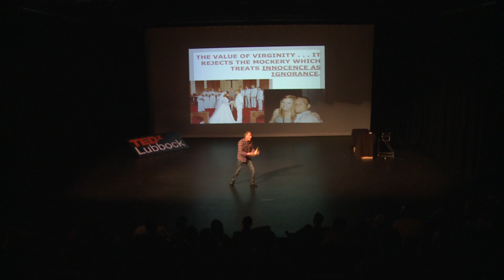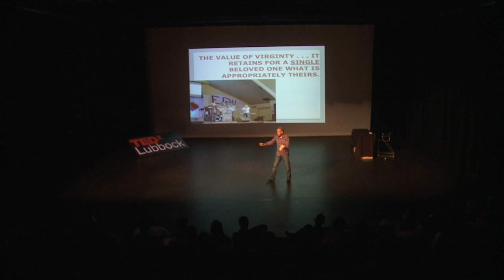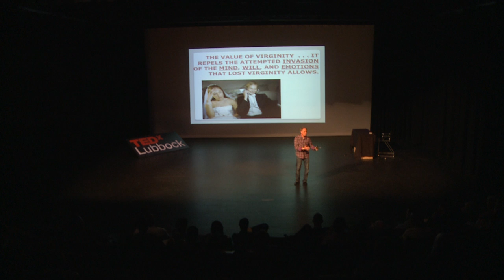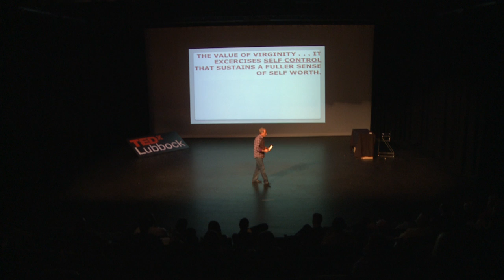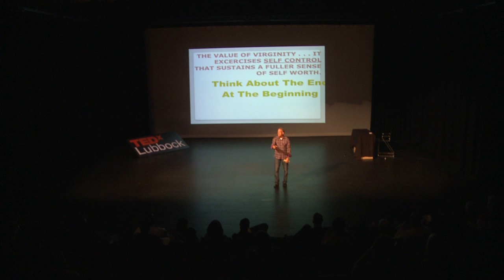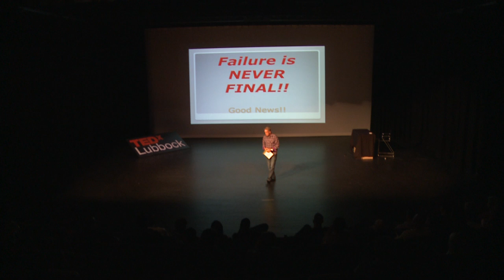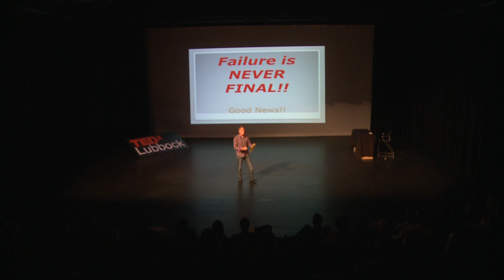The unspoken value of abstinence: Ed Ainsworth at TEDxLubbock